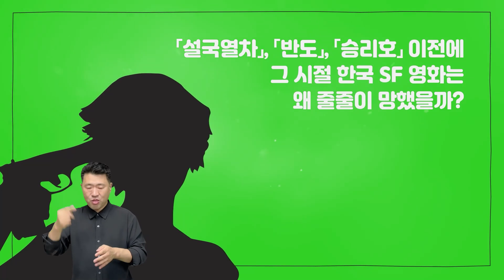[북트레일러] 채널을 돌리다가